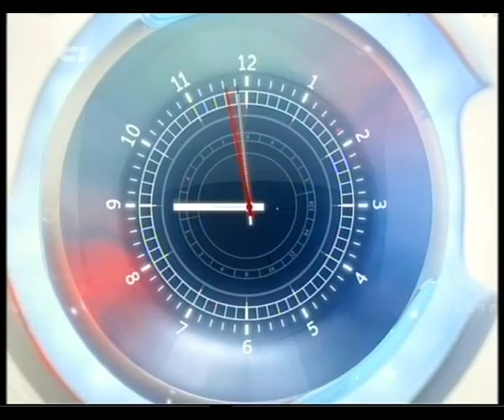Haylur 26 09 2012 part 1